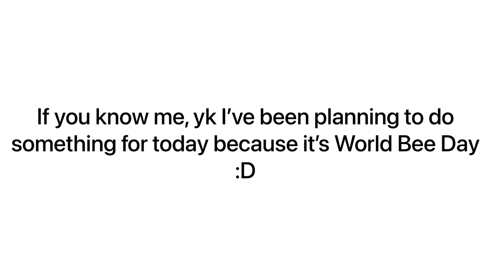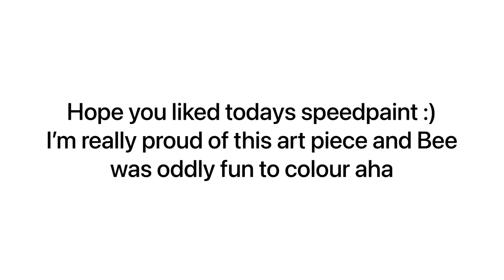HAPPY WORLD BEE DAY!! // Bee and Ender Speedpaint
WOOOO

Uesues it is World Bee Day today and I had to make something for it lol

Silently waiting for next year’s World Squirrel Day so I can draw Squirrel’Sky and all my ginger ocs lmao

Art programme : Procreate
Ocs: Bee, Ender
Editing software : Vn Video Editor

Bee belongs to Eclipse on Discord heheh

These two are just so wholesome like they’ve both got these ring things on their tails that acts as marriage rings lol

Well, I think that’s all I have to say today! Have a nice day, all of you!! ^^

Warrior,Warriors,WarriorCats,Cats,Cat,Cute,Animals,Animal,Procreate,Art,Draw,Drawing,Artistic,Digital